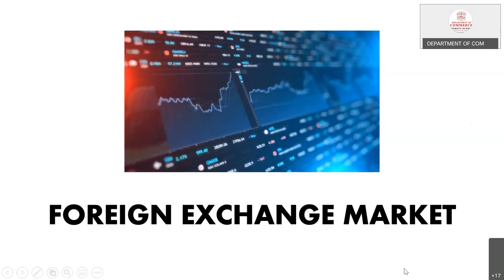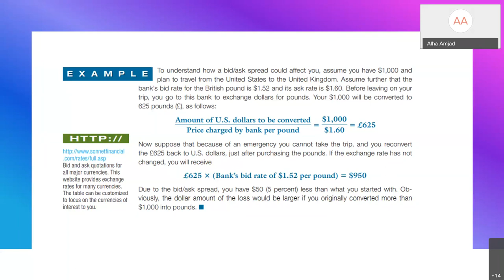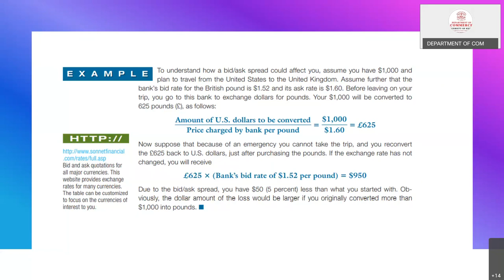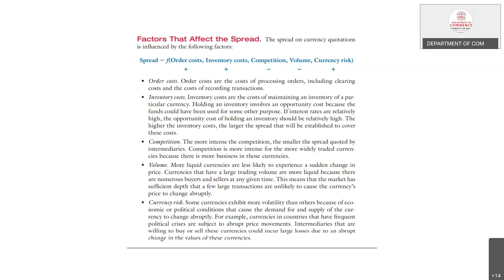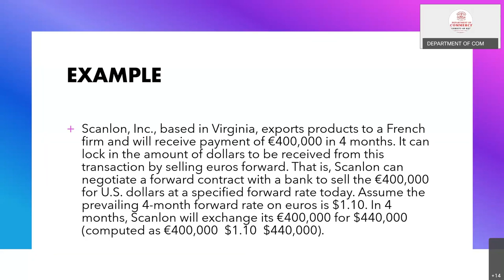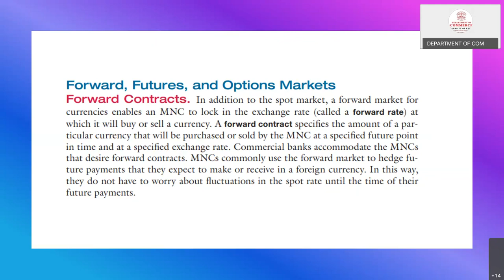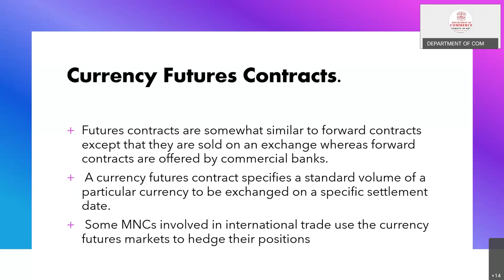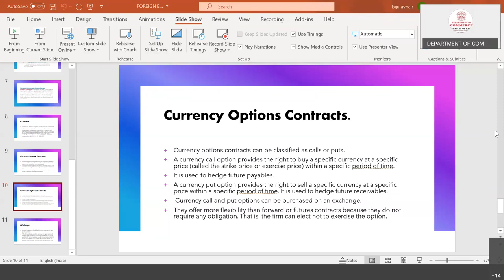FOREIGN EXCHANGE MARKET - LECTURE - GBO ( Malayalam and English)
Lecture on Foreign Exchange market basics ...